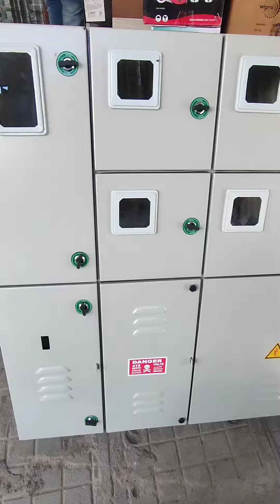3 phase metre connection | single phase meter connection | how to 3 phase metre connection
Mera channel per sabko welcome
3 phase metre connection | single phase meter connection | how to 3 phase metre connection
Electrician mcb
electrician repairing
Hindi language speaking electrician repairing
English language speaking electrician repairing
amazing electrical repairing electrician
how to 3 phase metre connection
how to three phase panel connection
three phase meter connection
three phase panel connection